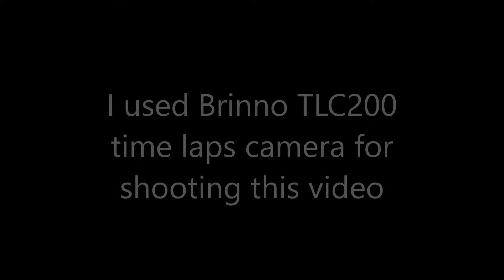Melting Snow 2019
Melting snow, lumi sulaa, Time laps